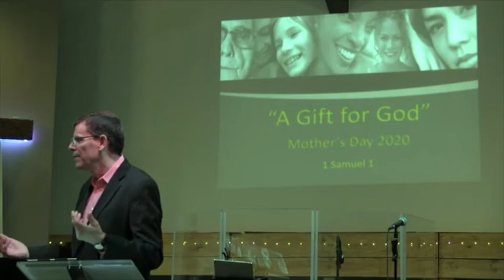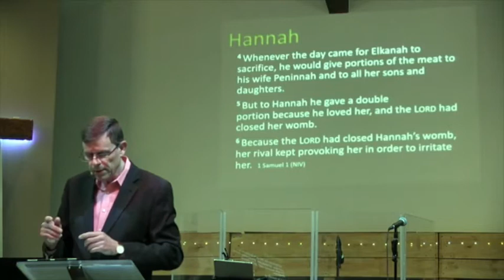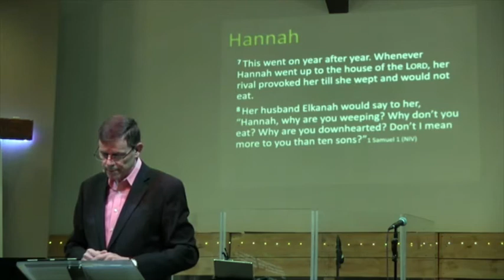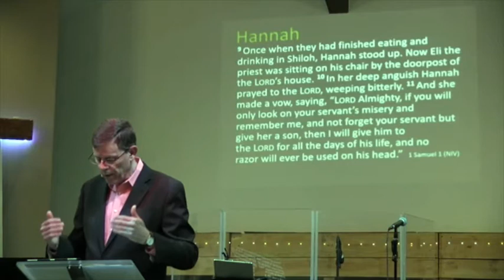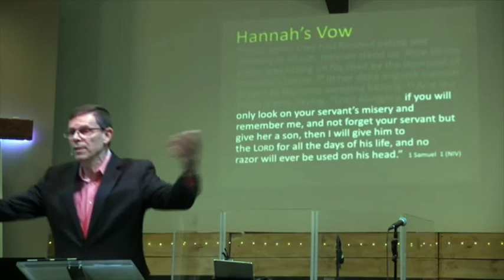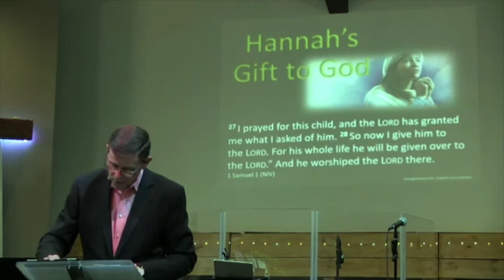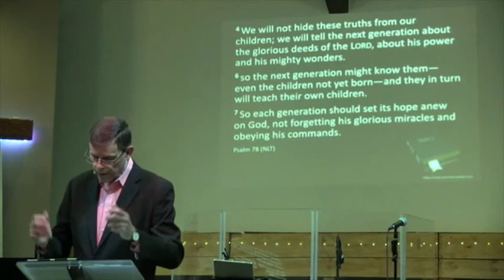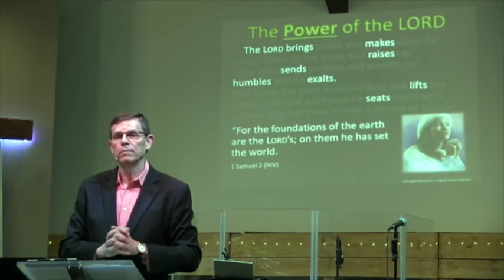First Church Of The Nazarene 5/10/2020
First Church Of The Nazarene
5/10/2020